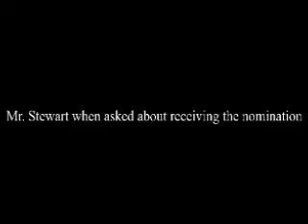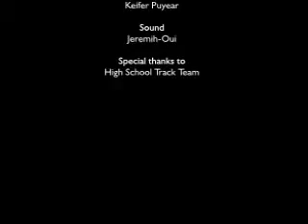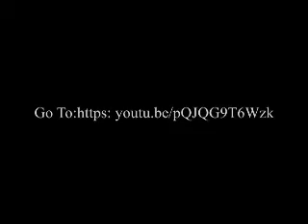SCNN April Show